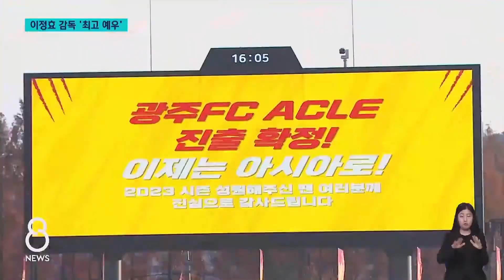이정효 2027년까지 광주FC 사령탑..재계약 발표 / KBC뉴스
팀 창단 이후 역대 최고 성적을 이끌며 올 시즌 프로축구 K리그 판을 뒤흔든 이정효 감독이 광주FC와의 동행을 이어갈 전망입니다.

이 감독은 최근 구단측과 만나 2027년까지 사령탑을 맡기로 재계약에 합의했습니다.